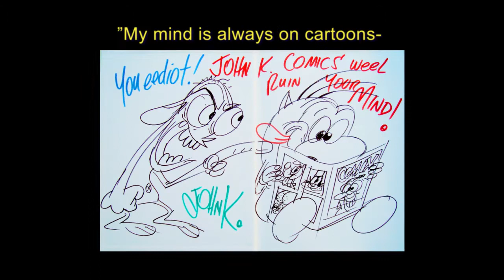Cartoons & Cocaine - A career in animation, from Fat Albert to Ren & Stimpy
Support Bill's new film on Kickstarter!